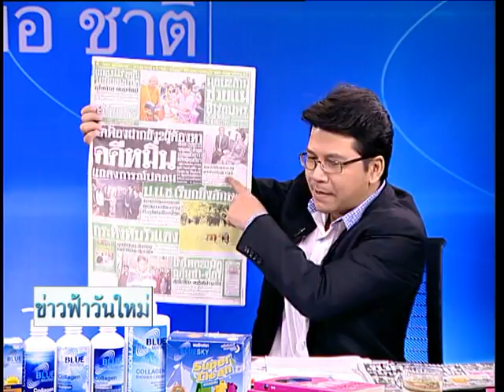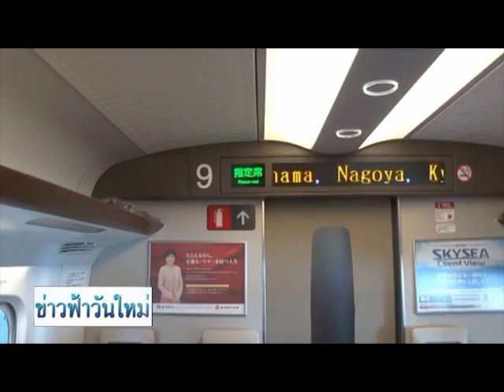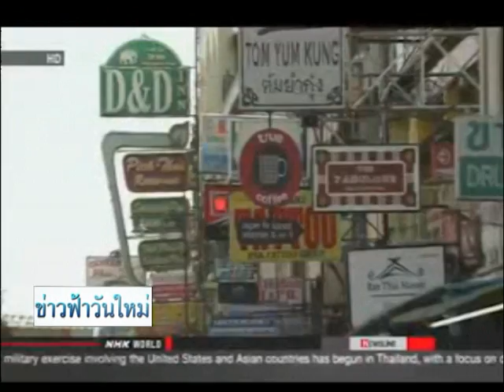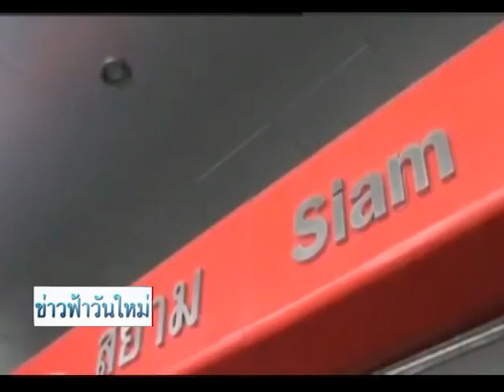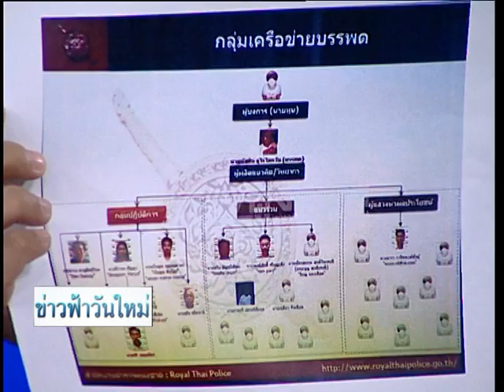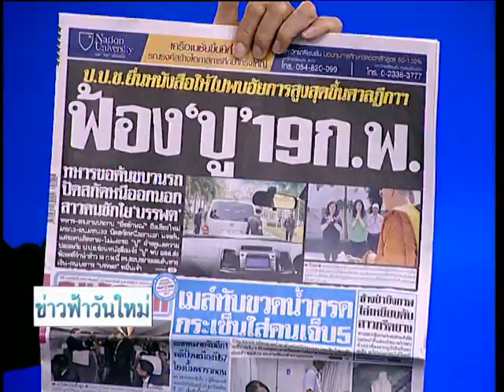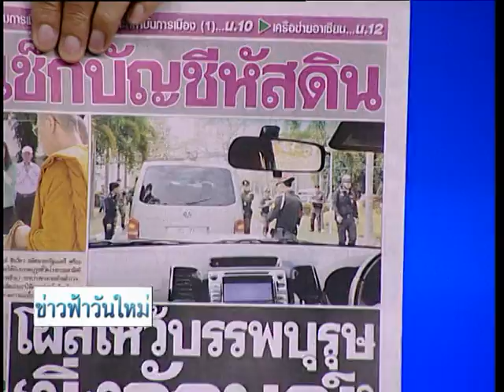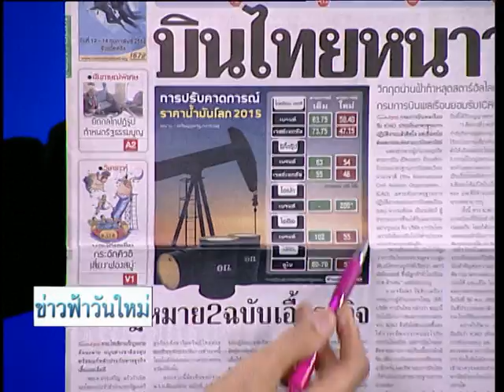ข่าวฟ้าวันใหม่ สันติสุข-ประชาไท 11 02 58 เบรค1